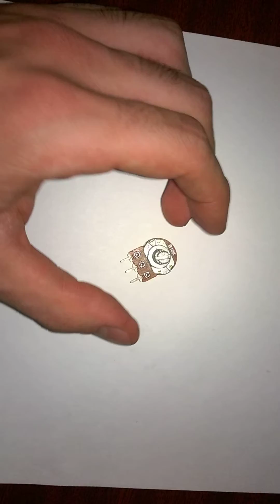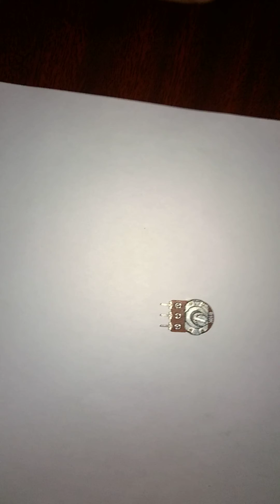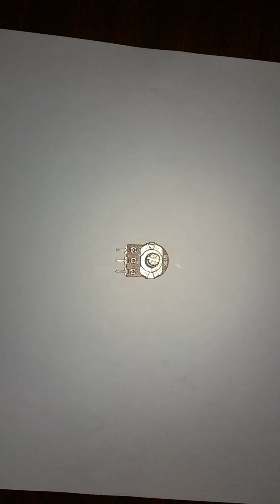Cosa è un Potenziometro o Trimmer e come funziona? Spiegato! - Resistenze variabili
Cosa è un potenziometro? E un trimmer? Per cosa si possono usare? Nel video di oggi vedremo come funziona un potenziometro, ovvero una resistenza variabile. Il trimmer è uno strumento equivalente!
Questo è un elemento che permette di modificare in Real Time la resistenza del circuito. Infatti un potenziometro è dotato di una rotella che gestisce la resistenza ai suoi capi. La resistenza di un potenziometro varia da un minimo di 0 Ohm ideale ad un massimo di X ohm. In questo caso stiamo utilizzando un potenziometro che potete trovare nel vostro kit di arduino, accessibile a tutti.

Potenziometro e trimmer sono in sostanza lo stesso elemento. i potenziometri vengono spesso utilizzati dove è spesso necessario variare la resistenza del circuito, ad esempio in una bicicletta elettrica per variare la potenza erogata al motore. Il trimmer invece si utilizza di più in circuiti dove ogni tanto è necessario cambiare la resistenza ma non così spesso.